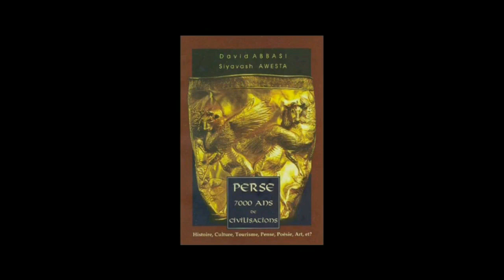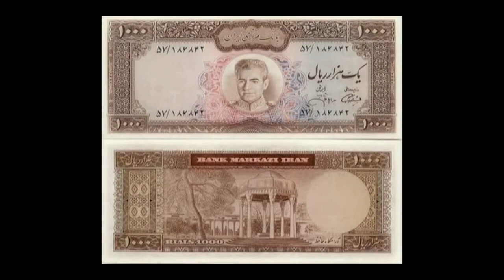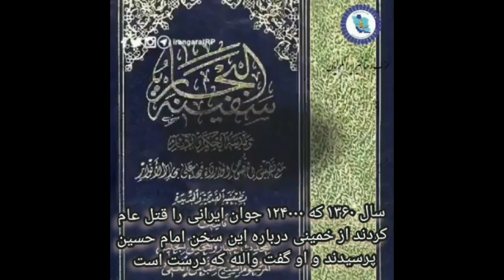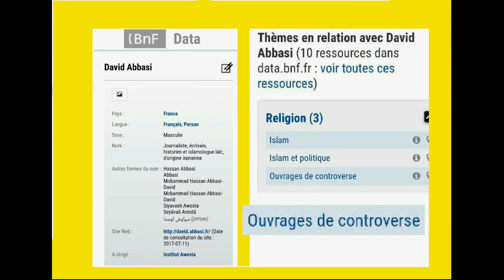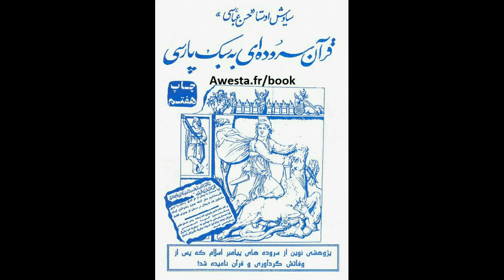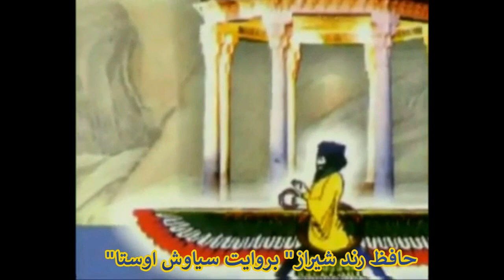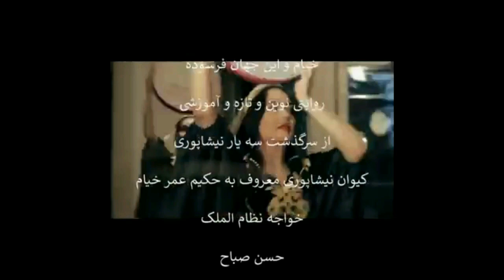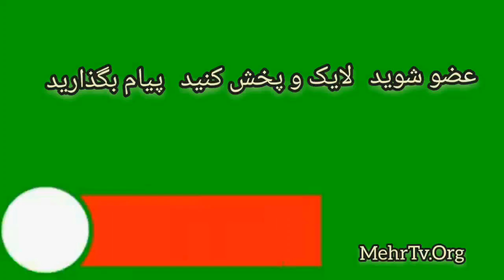3441 فرح پهلوی که بعنوان نایب شاه شهریاری را بپذیرد دختان آریایی نیرو گرفته بمیدان خواهند آمد